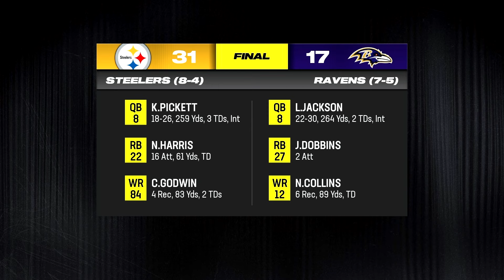I Converted this WR to TE and IT WORKED - Madden 24 Denver Broncos Franchise | Ep. 74 (Y4, G12)